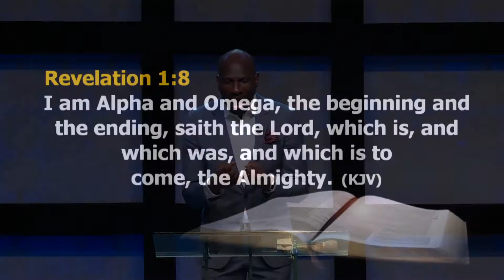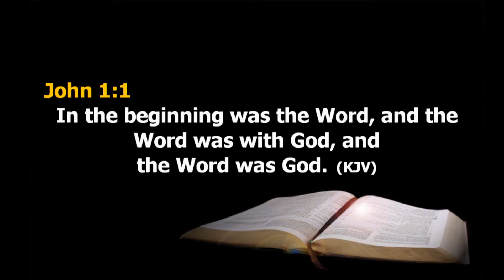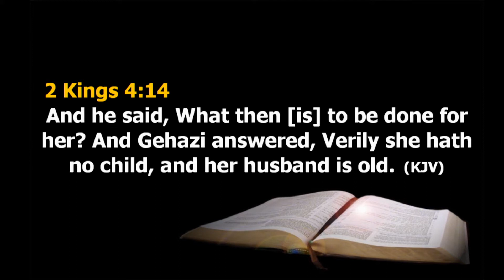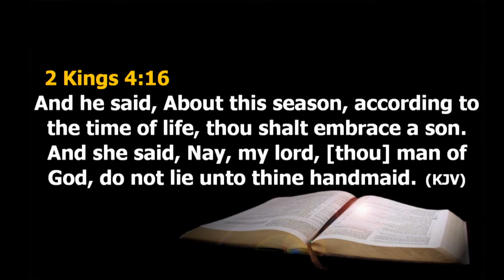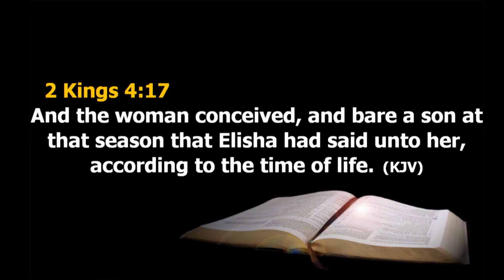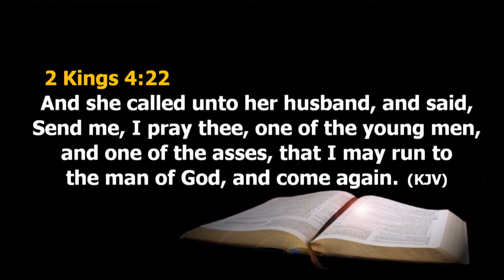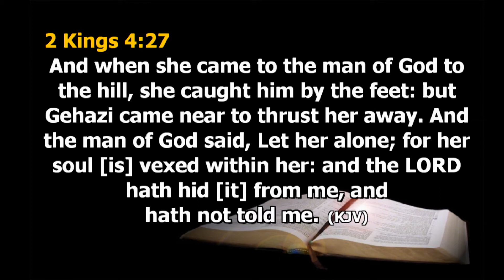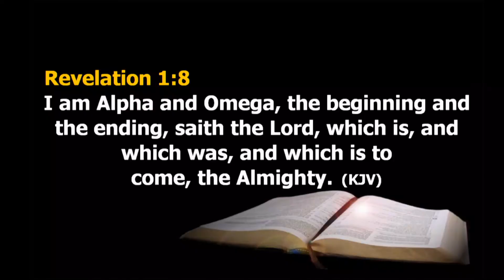Stand On The Word Part 1 || Pastor Gbenga Tapere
Sunday Service